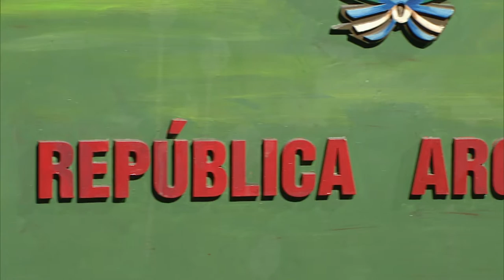En Debate - Programa 5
Debate electoral de los candidatos a Diputados Nacionales de la Argentina.

Quienes se presentan para competir en el escenario nacional opinan sobre la situación política y la legislación actual,
a la vez que plantean sus perspectivas para dar a conocer ante la audiencia cuál sería su tarea dentro de la Cámara de Diputados de la Nación.
Qué temas trabajarían y cuáles son sus posturas en los grandes debates pendientes.

Duración: 26 minutos, dividido en dos bloques.